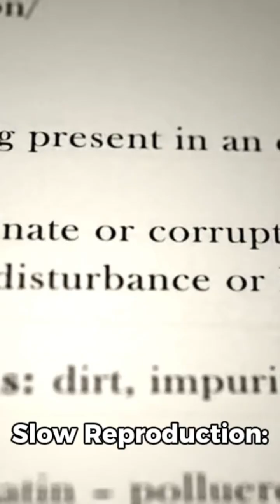10 Mind-Blowing Facts About Sharks You Didn’t Know!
Dive into the deep with these 10 amazing facts about sharks! From ancient history to glowing species, sharks are some of the most fascinating creatures in the ocean. Whether you’re a shark lover or just curious, this video will blow your mind with surprising shark science and trivia.